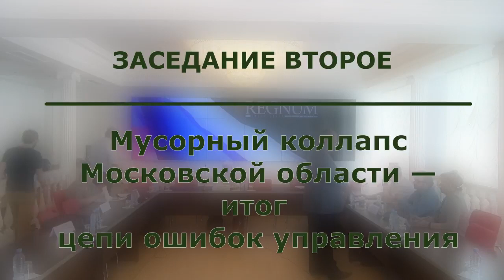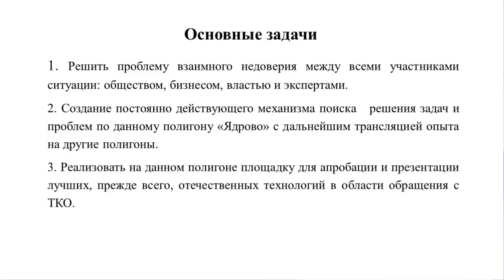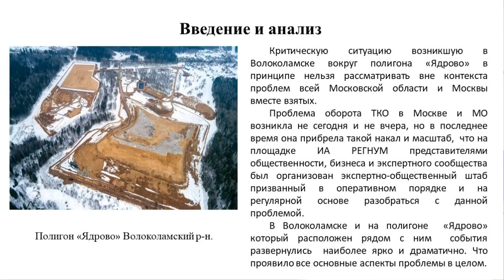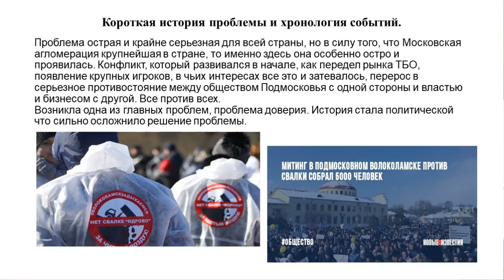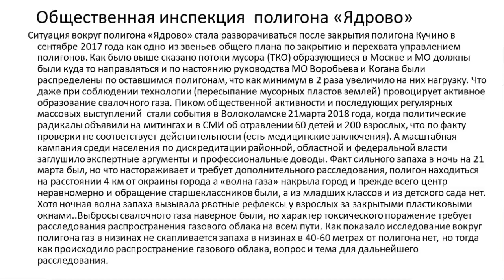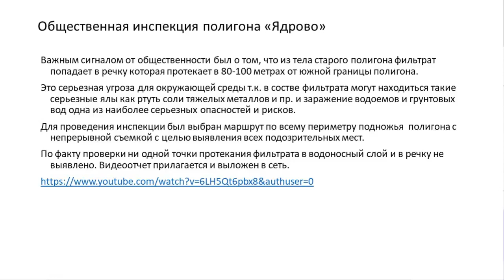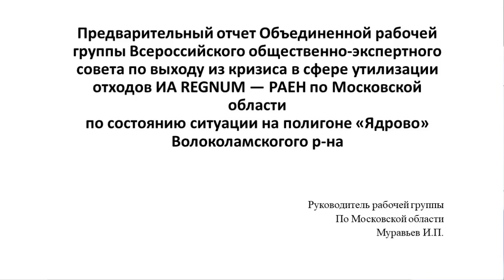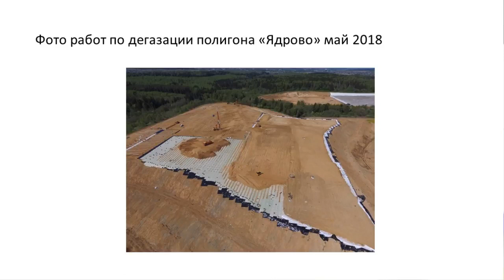2018-05-11 Часть 3-10 ВОЛОКОЛАМСК ЯДРОВО. Совет REGNUM РАЕН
Мусорный коллапс Московской области — итог цепи ошибок управления / 3 часть

11 мая в пресс-центре REGNUM проходит второе заседание Всероссийского общественно-экспертного совета по выходу из кризиса в сфере утилизации отходов, созданного по инициативе ИА REGNUM и Российской академии естественных наук.

В программе заседания три части.